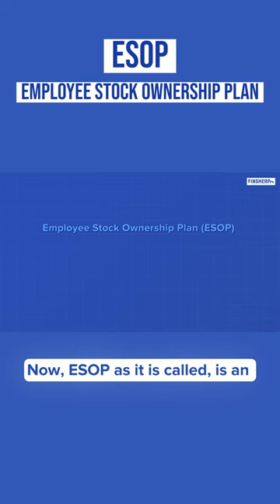Are ESOP options more beneficial than drawing salary alone?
Discover our latest YouTube video diving into Employee Stock Ownership Plans (ESOPs)!

Learn why ESOPs offer employees more advantages compared to traditional salary earnings, including insights on taxation, employer benefits, and cashing out options.

Uncover whether ESOPs outweigh standard pay packages in terms of benefits. Tune in now!